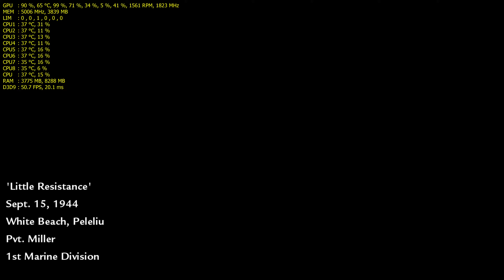Call of Duty: World at War - 8K Testing - GTX 1080 - i7 6700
Monitoring Software i used: RivaTuner Statistics Server & MSI Afterburner

PC Specs:
ASUS GTX 1080 Founders Edition
Intel i7 6700 @ 3.4 GHz
32 GB RAM
1 TB HDD
120GB SSD
ASUS Z170-A Motherboard
Acer XB280HK Monitor